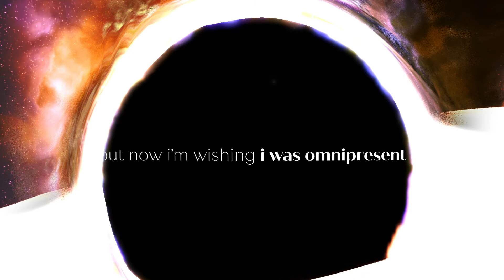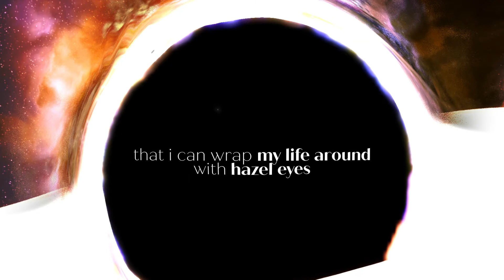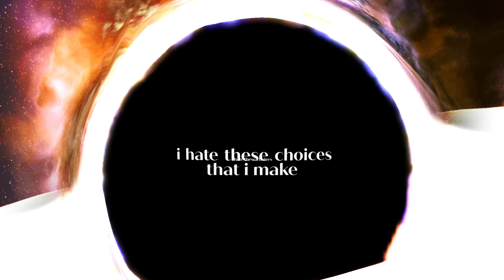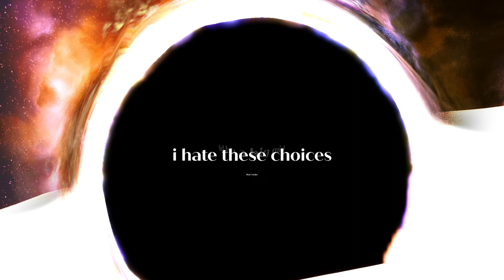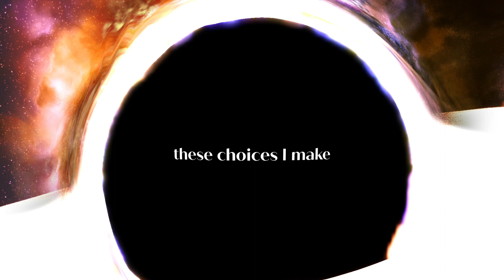To The Hopeless – Choices (Lyric Video)